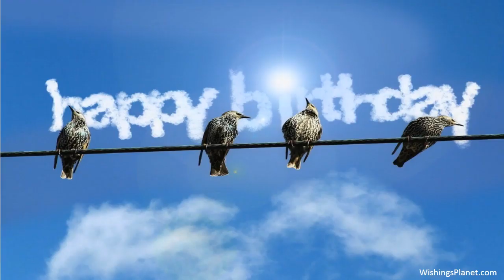Happy Birthday to Kenny